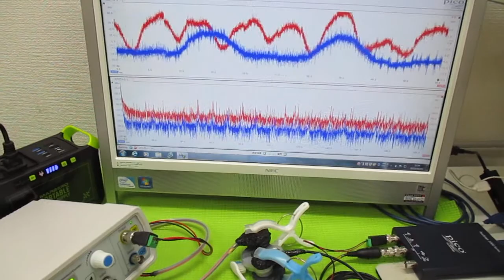オリジナル超音波実験（メガヘルツの超音波発振制御プローブ） ultrasonic-labo